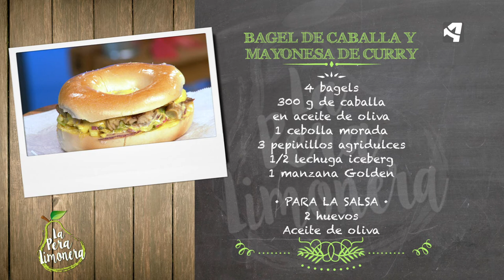Bagel de Caballa y Mayonesa de Curry / La Pera Limonera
BAGEL DE CABALLA Y MAYONESA DE CURRY

Ingredientes para 4 personas:

4 bagels
300 g de caballa en aceite de oliva
1 cebolla morada
3 pepinillos agridulces
1/2 lechuga iceberg
1 manzana Golden

Para la salsa:
2 huevos
Sal
1 cucharada de mostaza
1 cucharada del aceite de conserva
1 cucharada de curry suave